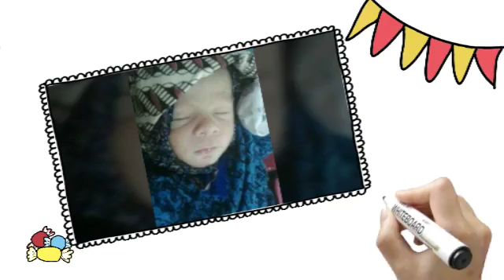shree sharan ko foto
mero pyaro xoro ko fotoharu